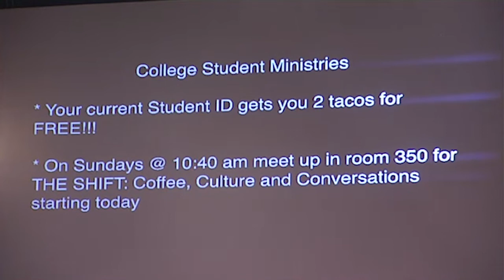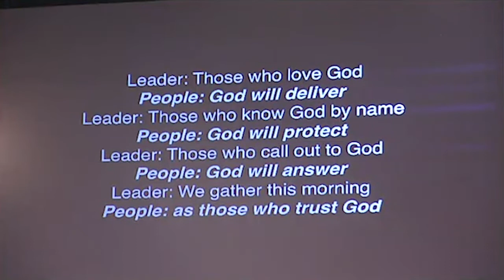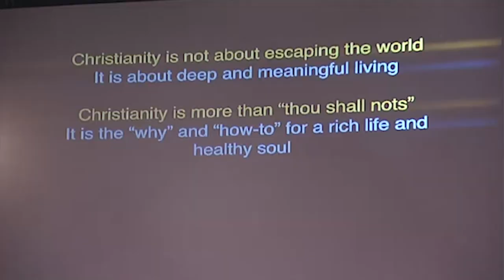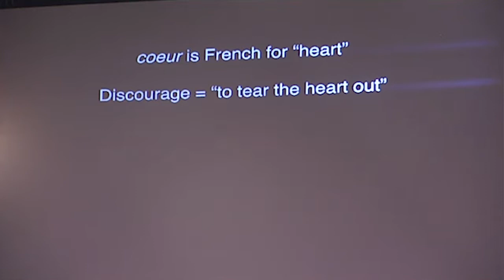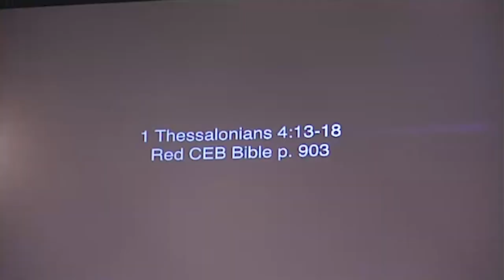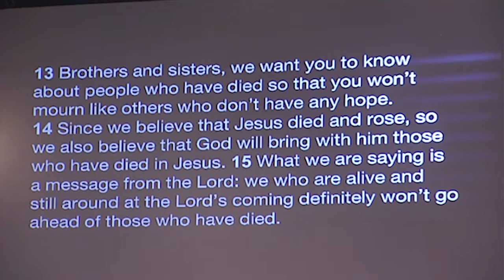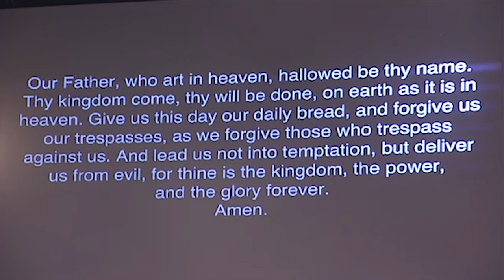September 29, 2019: The Gathering Service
Facing Life's Storms: “When Someone You Love Dies”
Rev. Lance Marshall